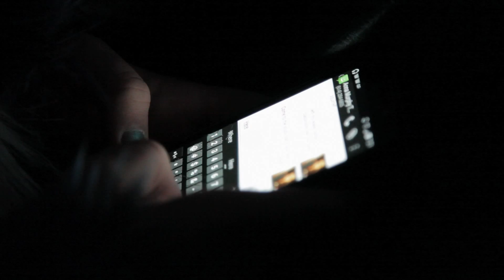Isabella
A Film by Jay Miller
In Focus Media